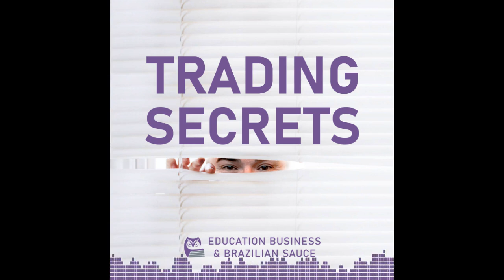Trading Secrets Podcast - E#000 - 'Lobstah', shoe shine box and being fired for doing a good job!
Welcome to the first episode of the Trading Secrets podcast. I’m your host Roger Magalhaes, and for today’s episode I want to introduce myself, let you know  what this podcast is about, and why I decided to create this show.

Originally, I am from Brazil, but now I am based in Hopkinton, Massachusetts. I believe I was born an entrepreneur. When I was little, I would pull my shoe shine box around the neighborhood asking everyone I saw if they needed their shoes shined. I attended vocational school at 14, learned a profession, and would work and attend school at the same time. When I was 19, I went back to vocational school and learned robotics. My first job in the USA was washing cars, but I immediately knew it wasn’t enough for me.

After some training and searching, I was able to become a truck driver, which eventually led to becoming a vacation driver. That meant more money, but it also meant being on call 24/7. Four years later, I bought my house and renovated it by myself. Once the remodeling was finished, I realized I missed working with my hands. My cousin worked as a subcontractor installing window  coverings, so I shadowed him for one day and knew it was for me.

Now, after working hard and learning everything I could, I own my own business, I’m a columnist for Window Fashion Vision Magazine, I am the installation instructor for the fast-track program at WFCP, and a board member of the WCAA. In September of last year, I started my second company: Trading Up Consulting. I hope that through this podcast I can raise awareness of my trade, educate newcomers, and build a strong community.

Trading Secrets Podcast it's all about Education, small business & zesty Brazilian sauce!
A podcast about tools, techniques and education on window treatment installations as well as the everyday struggles of running a small business.

I am your host Roger Magalhaes and to spice things up, I mix those conversations with a bit of zesty Brazilian sauce.

As an immigrant from Brazil living in America for over 20 years, I've learned that hard work and perseverance pays off. But that, does not happen overnight. What’s the secret to keep moving further up?

#1. Keep your eyes and ears open to new opportunities

#2. Don't be average, go the extra mile

#3. Always look at your glass as half as full, no matter what.

Thanks for listening and I hope to see you soon!